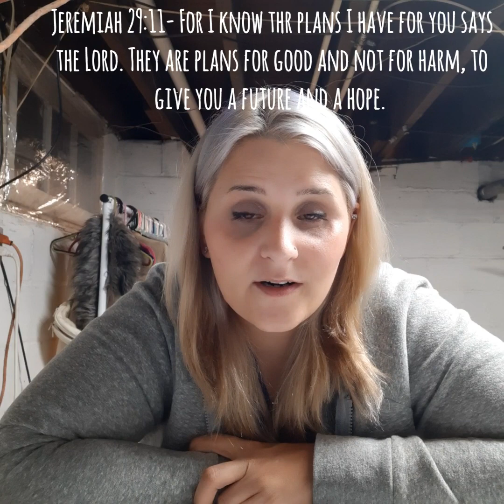Quick Talk: To those who have been/or suffering from Mental and/or Physical Abuse. Jer 29:11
If you are suffering from Mental and/or Physical Abuse. You are NOT alone and there is always a way out. It is never too late and you can never be far gone to find a way out.

God loves you very much and wants you to have have a life that is deserving in Love and Peace.

God has just called me to Minister, to help others who have suffered or going through Both physical and or mental abuse. I will try and help as much as I can. We should never have to deal with it on our own.

If you would like someone to talk to for support or even just a friend. I am here to help. All is confidential.

Crystal
God's Kingdom Councelor 🙏 ❤